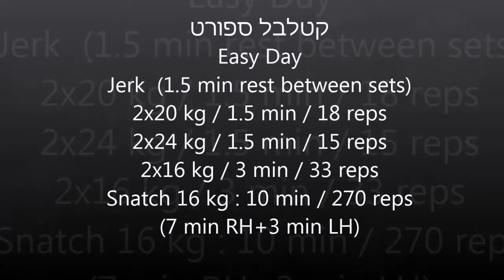Kettlebell Jerk + Snatch (16 kg /10 min/ 270 reps-easy)קטלבל ג'רק וסנאץ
קטלבל ספורט BW 73 kg
Easy Day: Jerk (1.5 min rest between sets): 2x20 kg / 1.5 min / 18 reps, 2x24 kg / 1.5 min / 15 reps, 2x16 kg / 3 min / 33 reps
Snatch 16 kg : 10 min / 270 reps (7 min RH+3 min LH)
מעת:מיכאל ליסיצ'קין,מייסד של ''קטלבלס-ישראל'',הספורטאי הישראלי הראשון שייצג את ישראל באליפות אירופה בשנת 2011 וזכה במקום הראשון.מיכאל התחרה בספורט הנפת הקטלבלס בתרגיל קלין & ג'רק עם 2*24 קג' קטלבלס,בקטגוריית משקל גוף עד -78 קג